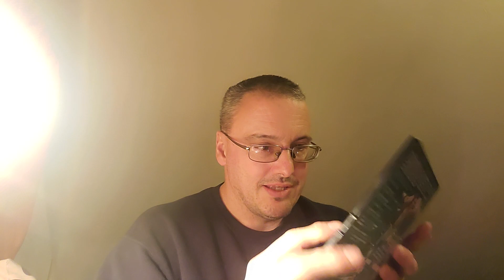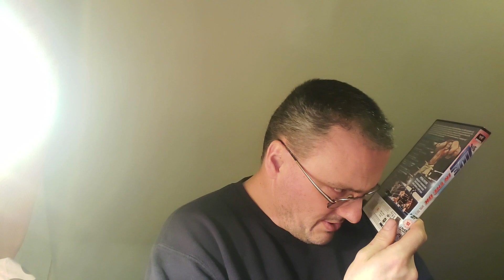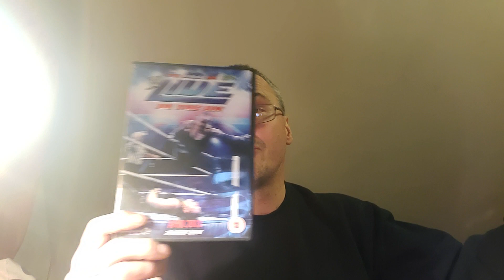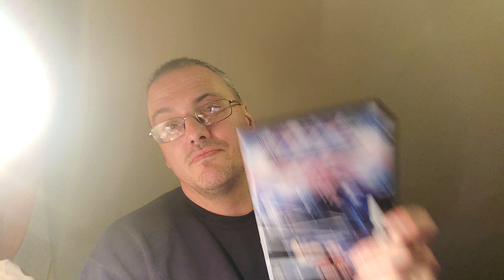episode 47 how about this dvd